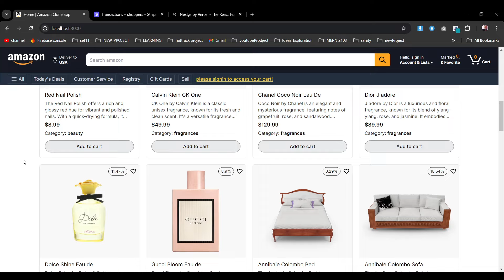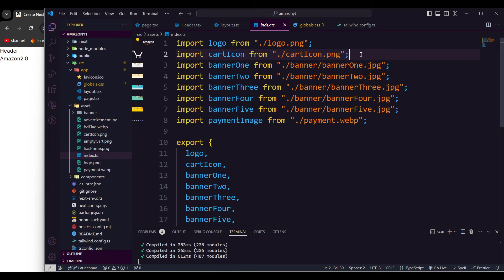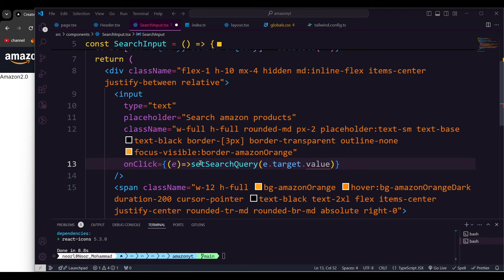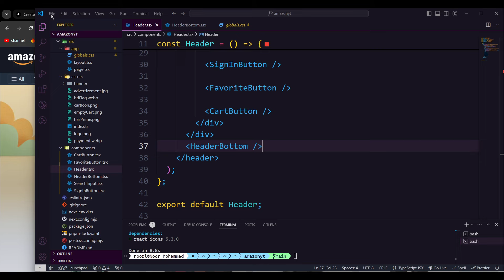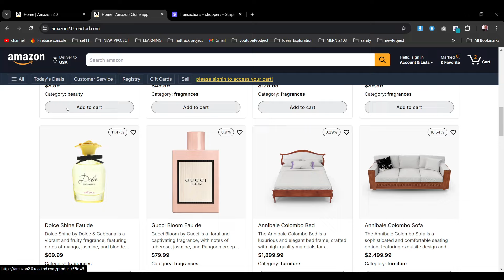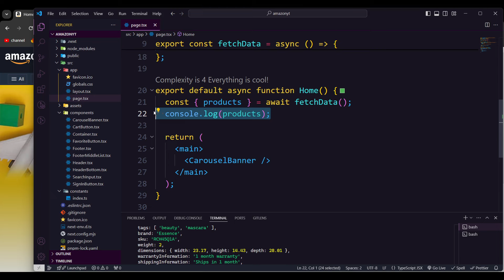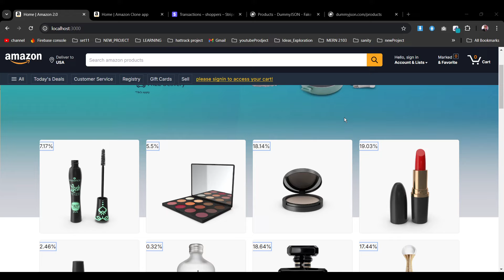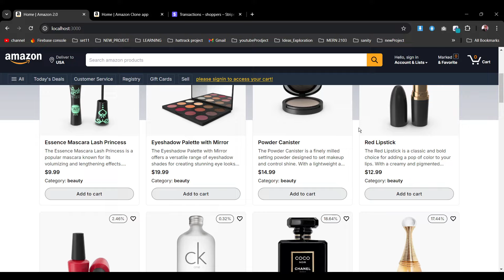Creating Amazon 2.0 using Nextjs, Tailwindcss, Zustand and Stripe | part 1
Hello everyone, In this video, I will walk you through the process of Creating a fully functional Amazon clone using Nextjs, TailwindCSS, Zustand, Stripejs. From setting up the project to deploying it live, I will cover every step in detail. This tutorial is perfect for beginners who want to learn how to build e-commerce websites using modern tools and technologies. By the end of this video, you will have a solid understanding of how to create an e-commerce website from scratch and be able to confidently build your own projects. So, grab your laptops, and let's get started!

  If you enjoyed this tutorial, don’t forget to:
💬 Comment if you have any questions or feedback.

🕐 TIMESTAMPS:
00:00 Introduction and Project Overview
09:00 Initializing the Project
14:26 Header Start
48:53 Banner Carousel Start
59:25 Footer Start
1:11:50 Product List Start
1:41:58 Toaster Implementation
1:44:20 Messages & Conclusion